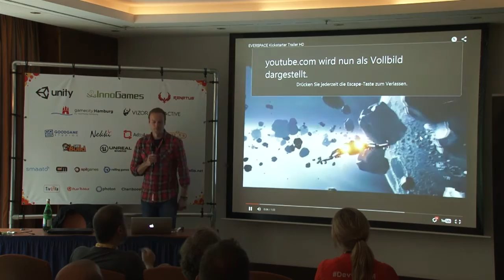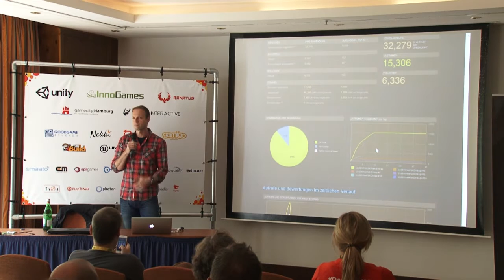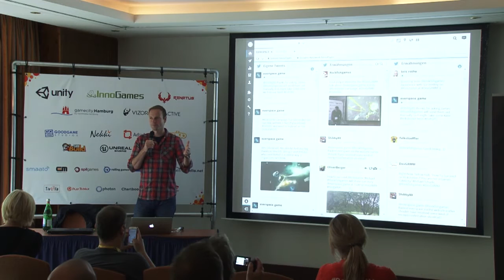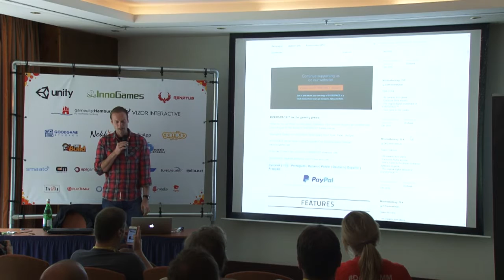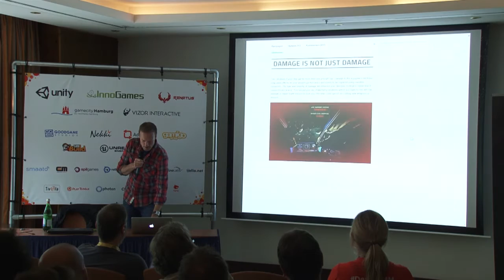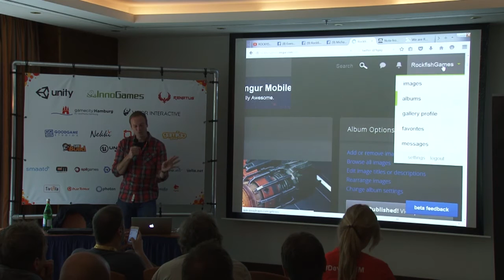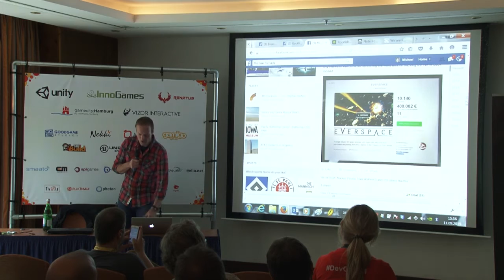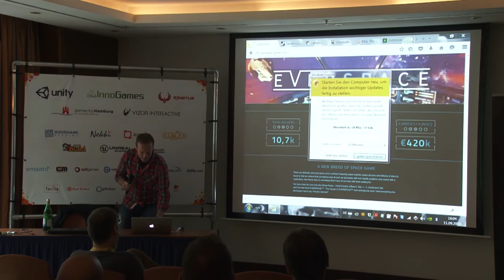Michael Schade (ROCKFISH Games) - How To Succeed on Kickstarter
"How To Succeed on Kickstarter if You are not a
 Games Celebrity"
Michael Schade, ROCKFISH Games GmbH
Presentation is coming soon